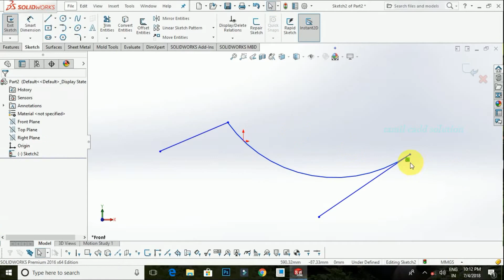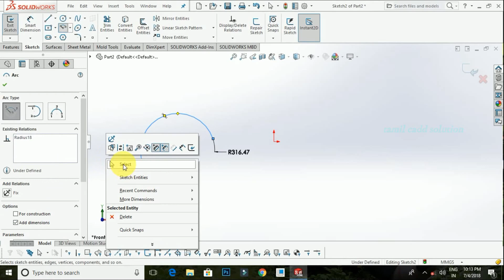SolidWorks Arc Command --Tamil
In this video to be covered SolidWorks Arc Command --Tamil